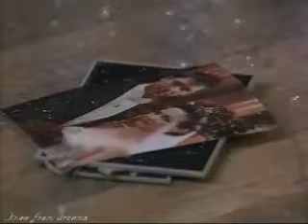Liz need to Listien to her Heart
this the part 2 i've been working on it ever since i got back and i almost left b/c i couldn't figure what song 2 use 4 it but i finally got it done and here it is, my fav part of this video i how i have some of the events inter lock during the fading scene,
Listien 2 ur
heart-the roxette
Loveshouldntbesafe
Specifichospital
Domines&tequila
Craving4more
knowfromdreams